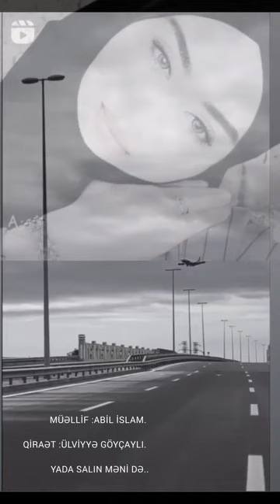Abil İslam 《YADA SALIN MƏNİ DƏ...》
Qiraət və tərtibat : Ülviyyə Göyçaylı